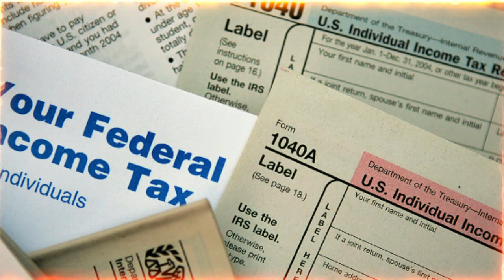🚨🚨 ULTIMAS NOTICIAS DE ESTADOS UNIDOS SALEN A LA LUZ PUBLICA 27 DICIEMBRE 2022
MIS AMIGOS, TORMENTAS. FRIO INVERNAL La crisis fronteriza en los Estados Unidos ha sido un tema candente durante ESTOS DOS años. Trump Donal Trump, La cantidad de inmigrantes indocumentados que ingresan a los Estados Unidos está en su punto más alto, y la falta de un plan integral de inmigración por parte del gobierno federal solo ha exacerbado el problema. Esta afluencia de inmigrantes indocumentados ha causado una presión sobre los recursos locales en estados fronterizos como Arizona, Texas y California. El impacto económico de la crisis fronteriza también es de largo alcance. TAMBIEN DEBIDO A La introducción de nuevas políticas, QUE LO QUE HACEN ES AGRANDAR MAS ESTE PROBLEMA.
MIS PATROPTAS, YA COMO TODOS SABEMOS, La vicepresidente Kamala Harris fue designada por Joe Biden como la responsable de la frontera. Sin embargo, la demócrata culpa a los republicanos por la crisis migratoria que ha enfrentado el Gobierno desde la llegada de Biden al poder.
Y lamentablemente, lo que hemos visto en particular, me entristece decirlo, de los republicanos en el Congreso es una falta de voluntad para participar en una reforma significativa que en realidad podría arreglar mucho de lo que estamos presenciando, dijo Harris. Y YO ME HAGO UNA PREGUNTA MIS AMIGOS. CUANDO UNA PERSONA TOMA UNA RESPONSABILIDAD, TIENE QUE APROPIARSE DE ELLA Y NO DAR EXCUSAS VARATAS COMO SI FUERA UN INFANTE IRRESPONSABLE.
O USTEDES QUE CREEN. DEJAME TU OPINION, GRACIAS. BUENO PROSIGO CON LA NOTICIA. Y AGREGO Kamala Harris la principal encargada de la migración en la frontera sur aseguró que la Casa Blanca tiene intenciones de impulsar la tecnología para ayudar a procesar los casos de asilo de manera más eficiente y agregar más agentes en la frontera sur.
La reforma de nuestro sistema de inmigración solo puede ocurrir a través del Congreso en términos de la aprobación de un proyecto de ley de inmigración que permita un camino legal hacia la ciudadanía y una presencia legal en el país, sostuvo.
MIS AMIGOS, USTEDES LE CREEN A Kamala Harris? DEJAME TU RESPUESTA EN LOS COMENTARIOS, Y QUE EL TODO PODEROSO LOS COLME SIEMPRE DE SUS GRACIAS DIVINAS, PARA TI Y FAMILIA.